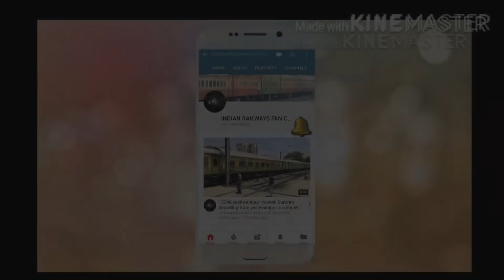दूरंतो ट्रेन में यात्रा की कहानी भोपाल जंक्शन रेलवे स्टेशन बिना रुके पार करते हुए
Train number 12214 delhi sara Rohilla Yeshwanthpur Duronto express Train runs via - Jhs -HBJ- NGP-BPQ-SC-GTL-Yeshwanthpur